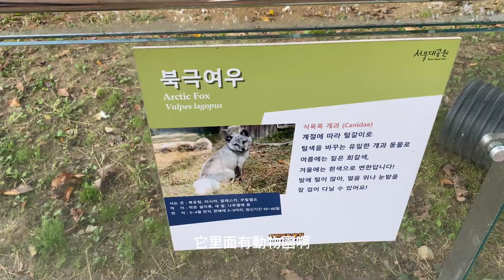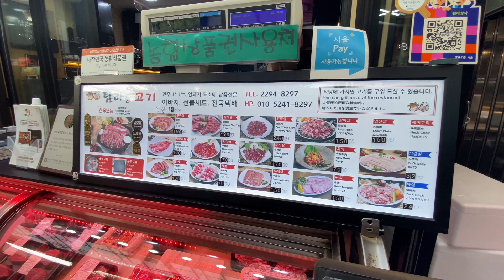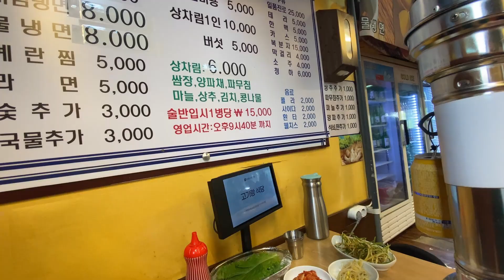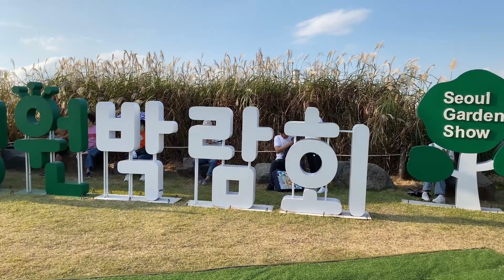打卡韓國秋季限定景點 首爾大公園搭空中纜車 天空公園看芒草 | 去馬場洞市場吃高級韓牛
韓國朋友帶我去打卡韓國秋季限定景點首爾大公園，天空公園和去馬場洞市場吃高級韓牛

首尔大公园停车处 : 京畿果川市莫溪洞 359
地鐵：4号线 大公园站下车(1、2、3号出口)

天空公園地址：03900  首爾市麻浦區天空公園路95
交通資訊：6號線世界盃體育場站1號出口步行25分鐘